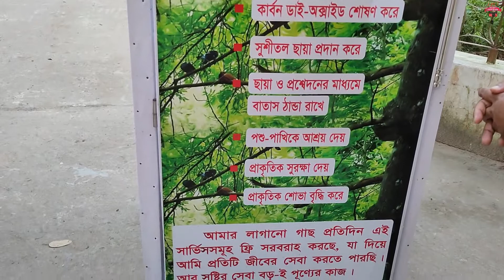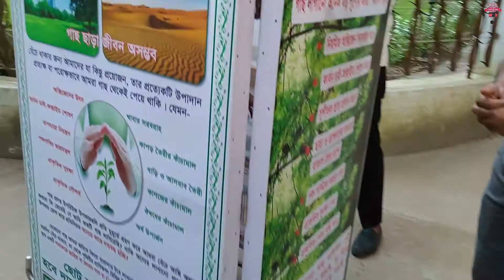পরিবেশ রক্ষায় বৃক্ষ রোপণে মানুষকে অনুপ্রাণীত করছেন ২৪ তম বিসিএস'র একজন শিক্ষা ক্যাডার তিতাশ স্যার।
মোঃ আমিনুল ইসলাম তিতাশ স্যার গাজীপুর জেলা প্রশাসকের কার্যালয়ের সামনে মানুষকে অনুপ্রাণিত করে আসছেন।
তিনি বর্তমানে গাজীপুর মহিলা কলেজের একজন শিক্ষক হিসেবে কর্মরত আছেন।

*এক নজরে গাজীপুর জেলার অন্যতম শ্রেষ্ঠ বিদ্যাপীঠ ভাওয়াল বদরে আলম সরকারি কলেজ। BBAGC At a Glance

★★★ ANTI-PIRACY WARNING ★★★
This content is Copyright to "Kausar Hossain Khokan . Legal action will be taken against those who violate the copyright of the following material presented!
Thanks.
Kausar Hossain Khokan